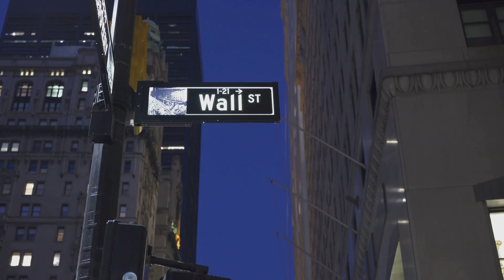New York City a quick city travel guide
New York City, the epitome of the American dream, is a bustling metropolis that never sleeps, pulsating with an energy and diversity unmatched anywhere else in the world. Skyscrapers pierce the clouds, casting shadows over the labyrinthine streets where millions hustle with purpose. The city's iconic skyline, adorned with the majestic Empire State Building and the modern marvel of One World Trade Center, is a testament to human ambition. From the dazzling lights of Times Square to the tranquility of Central Park, every corner tells a story – of dreams chased and realized, of art and culture thriving in renowned museums and Broadway theaters. The city breathes life into its historic neighborhoods like Brooklyn, Harlem, and Queens, each offering a unique flavor, from trendy boutiques to authentic eateries. New York City is not just a place; it’s an emotion, an attitude, a universe within itself where dreams take flight against the backdrop of the Statue of Liberty, a symbol of hope and freedom welcoming dreamers from every corner of the globe.